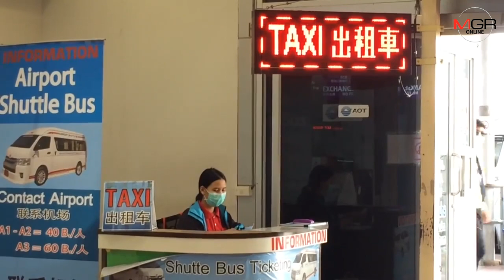พิษโควิด-19 ทำสนามบินเชียงใหม่สุดโล่ง-ที่พักเตรียมใจรับสภาพไร้ลูกค้ายกบทเรียนหวังพึ่งแค่ตลาดนทท.จีน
พิษโควิด-19 ทำสนามบินเชียงใหม่สุดโล่ง - ที่พักเตรียมใจรับสภาพไร้ลูกค้ายกบทเรียนหวังพึ่งแค่ตลาด นทท.จีน

ศูนย์ข่าวเชียงใหม่ - ผู้โดยสารระหว่างประเทศสนามบินเชียงใหม่สุดโล่งแทบไร้ นทท.จีนเข้าออก เจ้าของเกสต์เฮ้าส์ที่พักสุดหนักใจเตรียมรับสภาพไม่มีลูกค้าเข้าพัก หวังกรณีไวรัสโควิด-19 แพร่ระบาด เป็นบทเรียนไม่พึ่ง นทท.จีนเป็นหลักแค่ต